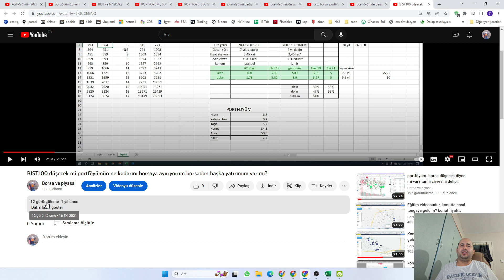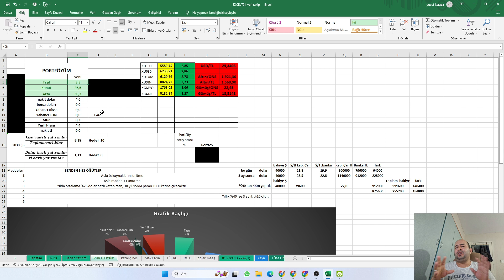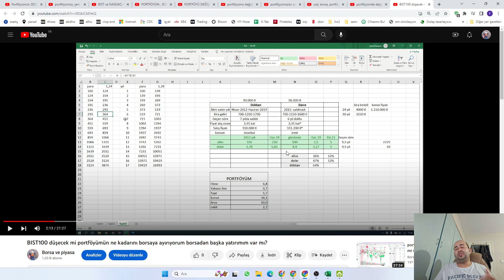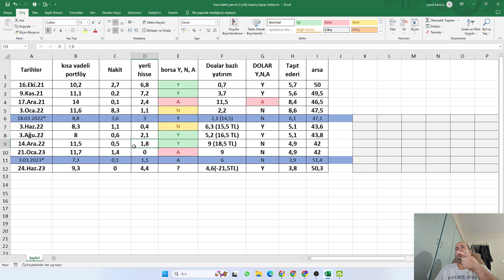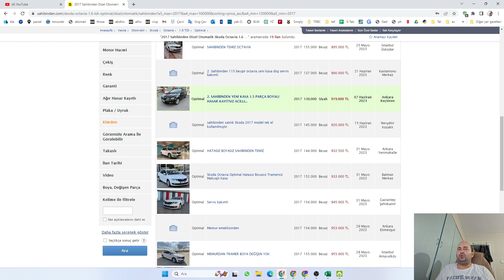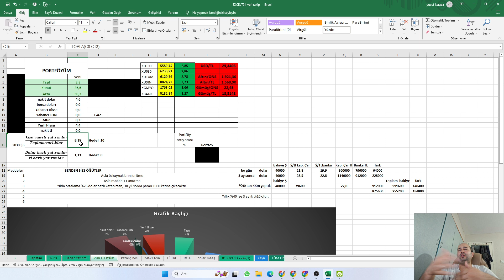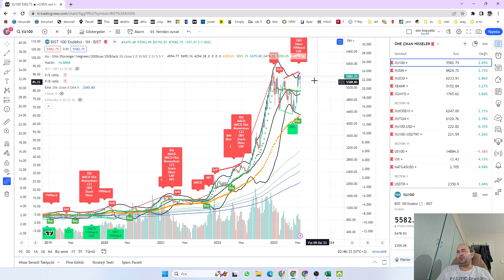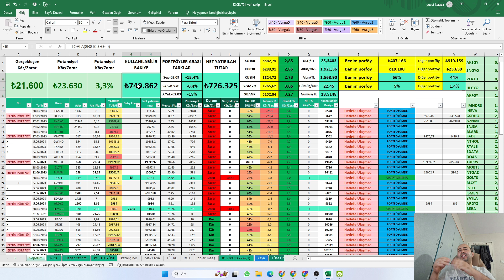1.5 yılda borsa ve dolarda nasıl kazandım? borsada hatalı kararlarım var mıydı?